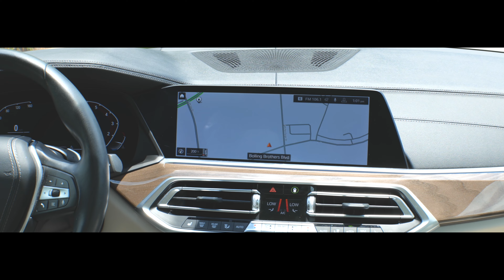2020 BMW X5 sDrive40i L56143A... POC AT LEXUS... ...